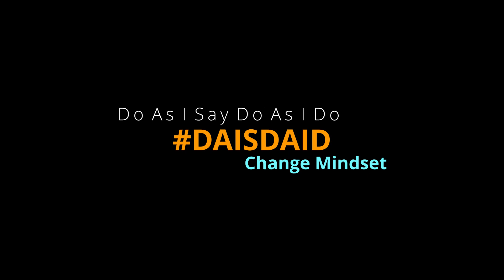Seasoning Your Life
You have the ability to help people live a better lifestyle. We interact with one another all day everyday. Make it a conscious decision to learn from others while being a good example for others to learn from you. Do As I Say Do As I Do DAISDAID Changing lives by Changing Mindset
Support Us!
Follow our new adventure
Directed, Shot, Edited and Colored by Brohdny Ricketts